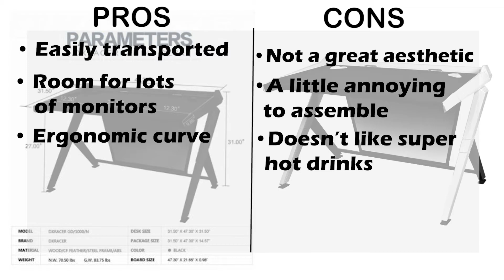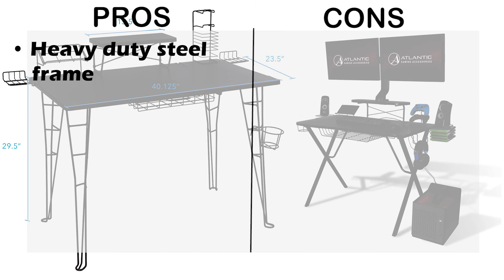Best 5 Gaming Desk || Complete Review || Pros & Cons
Before purchasing your gaming desk, you must watch this video so you might do a better purchase. In this video you will get to know about every pros & cons of best gaming desks.

To read the full guide about Best gaming Desk you can